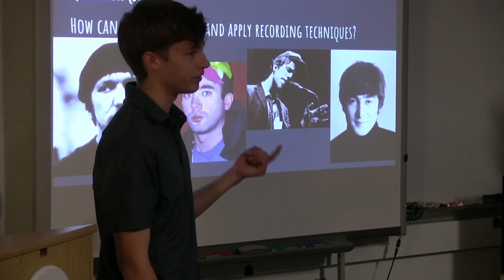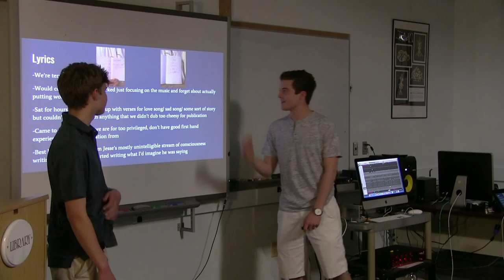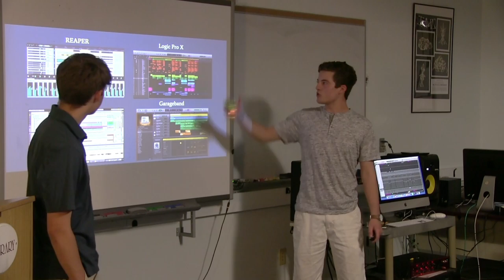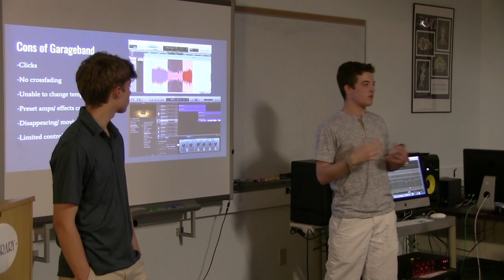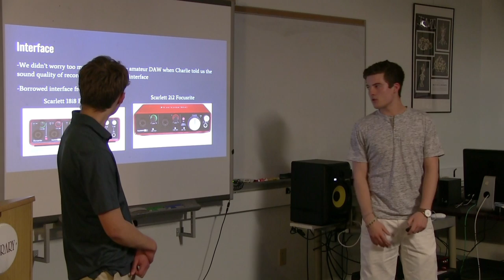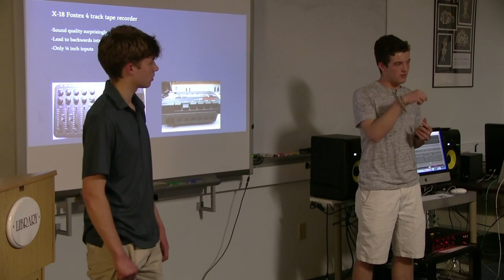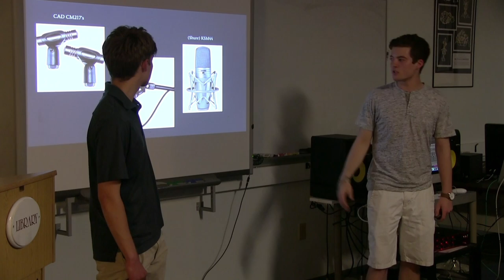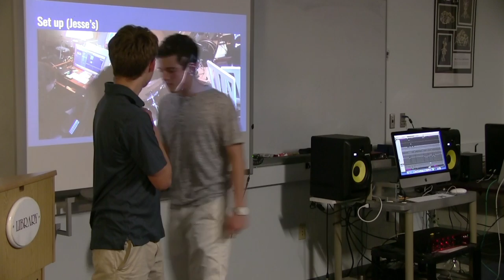Jesse Dawson and Liam Weiland: Ties in Syncopation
2017 Martha's Vineyard Regional High School Senior Project Presentation